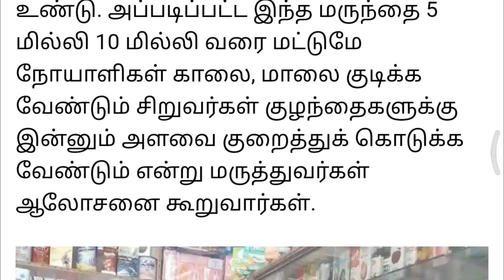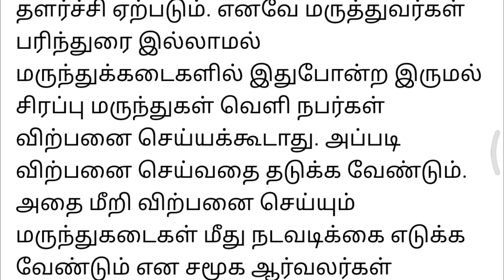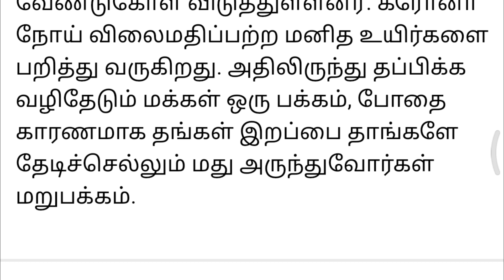மருந்து கடைகளை முற்றுகையிடும் மது பிரியர்கள் | எதற்கு தெரியுமா? | அவசியம் பார்க்க வேண்டிய பதிவு